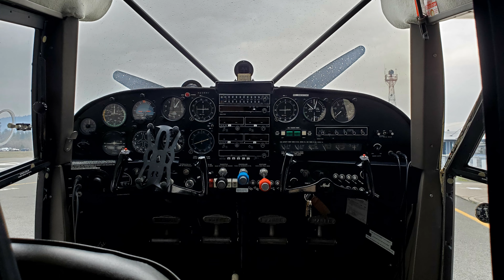Toren's First Flight Experience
My son Toren Dials went on his first flight in a small plane! He has been interested in planes for a while and even got to fly in some parts.